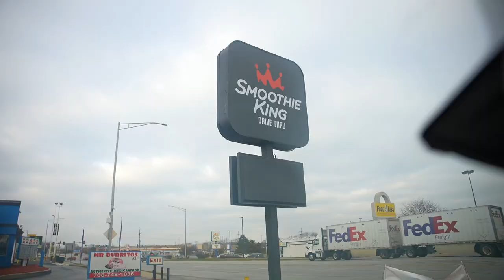Being Breezy 019 {Vlogmas Day 6} Basketball Pictures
🎥✨ Step into the courtside action with Episode 19 of "Being Breezy"! Join me, Breezy, your dedicated professional videographer and photographer, as we capture the essence of teamwork, competition, and the love of the game in this basketball-centric episode.

📸🏀 The day begins with a lens in hand as I photograph the incredible moments of camaraderie and determination within my basketball team. Watch as I freeze the spirit of the game in captivating images, showcasing the unity and passion that define our journey.

🎥🔥 But that's not all – get ready for an adrenaline-pumping experience as I hit record during our basketball game. From fast breaks to three-pointers, every heartbeat of the game is immortalized on film. It's more than a vlog; it's a courtside seat to the highs and lows of our basketball journey.

Thank you for being a part of the "Being Breezy" family! 🎬🏀